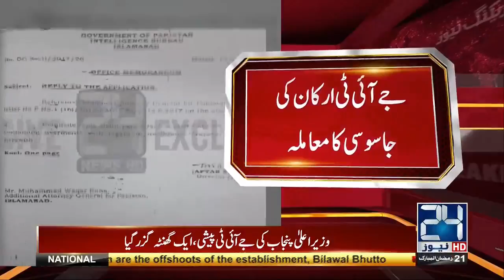Espionage case of JIT members